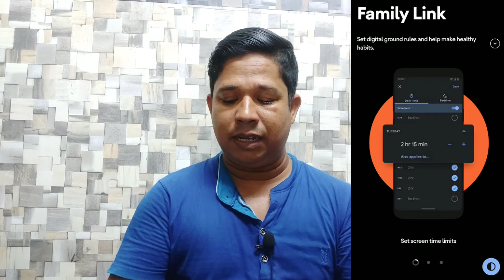10 New Features OF Android 10| 10 Unique Features Of Android 10 | Best Features of Android 10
To Dosto is video main Android 10 ka 10 Unique Features knbarey main batatey hoon.

1. android 10,
2. android q
3. android 10 Update
4. android 10 unique features
5. android 10 hidden features
6. 10 unique features of Android 10
6. 10 hidden features of Android 10
7. 10 Best Features of Android 10
8.  Best Features of Android 10
9.  android 10 kab ayega realme 2 pro main
12. android 10 kab ayega realme main
10. android 10 kab ayega oppo main
 11. android 10 tips & tricks,